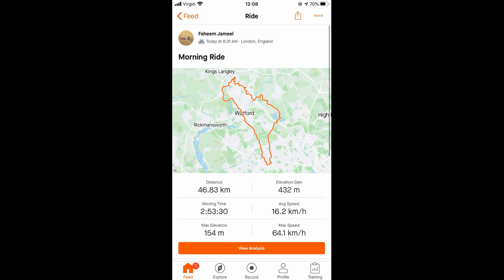3 Hours Cycling Workout Northwest London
3 Hours Bike Ride Harrow Watford Kings Langley
Scenic Route